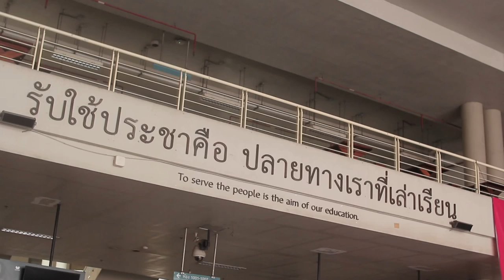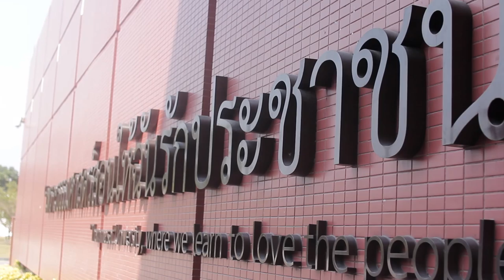Thammasat University Model United Nation (Official)